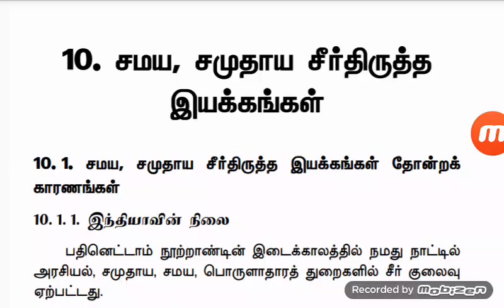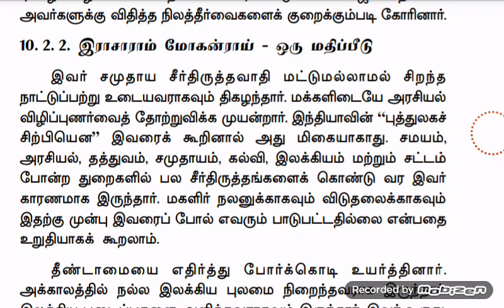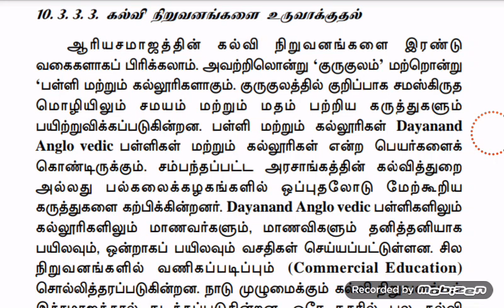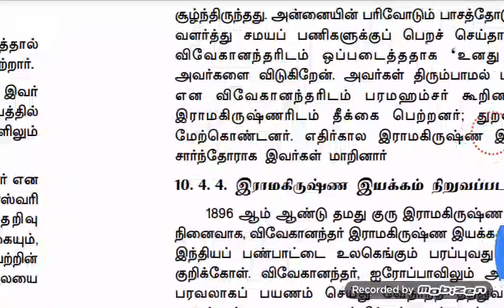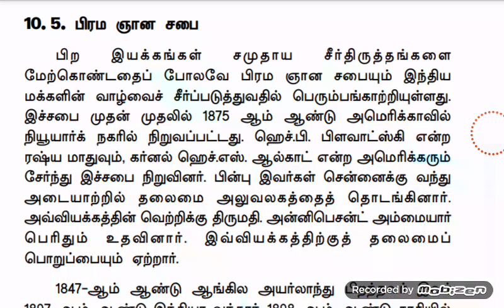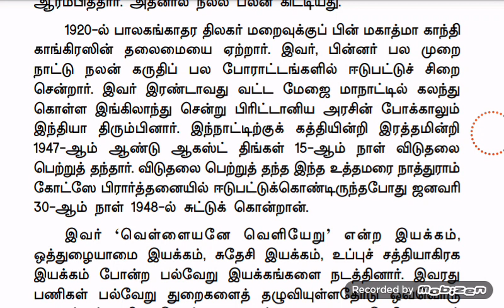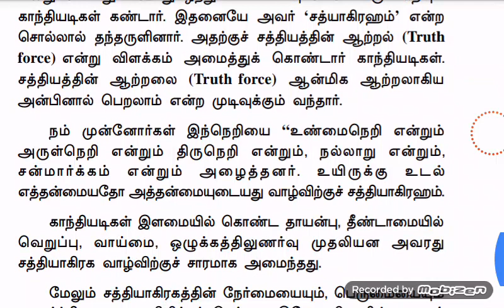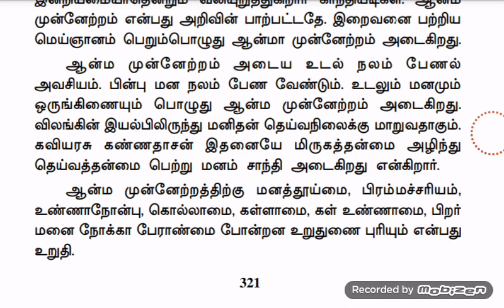12th old book Indian culture unit 10